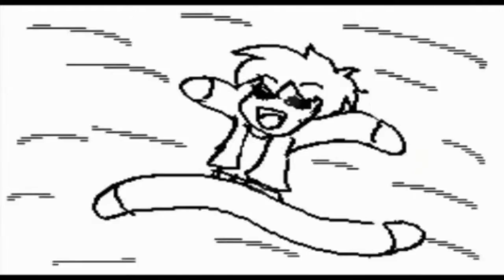Locos 16 version Deviantart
Yo, elias, y luis ivan en este video junto con anna lynn, massie o como rayos se diga, y kiana XD